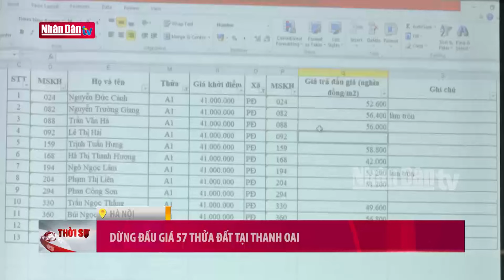Sớm hoàn thành nâng cấp quốc lộ 8A | Tin tức GIAO THÔNG